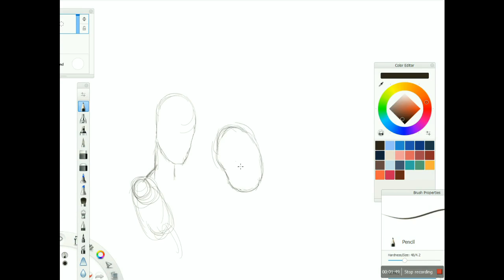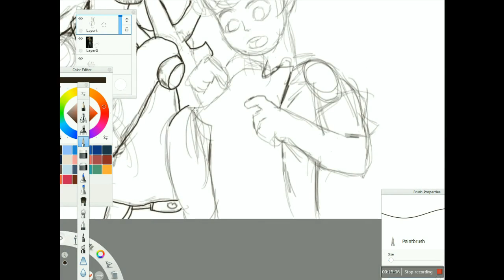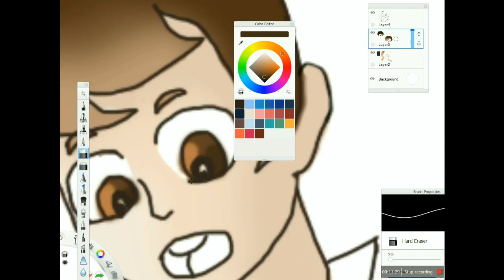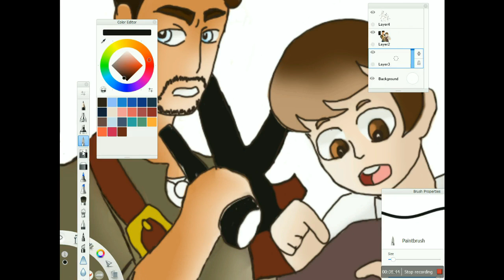Speed Painting Nathan Drake and Twinkle Toes Gaming (Request)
My recorder is really bad. If anyone can recommend a better one PLEASE leave it in the comments.
Requests are always open~~~
Song: Centuries by Fall Out Boy